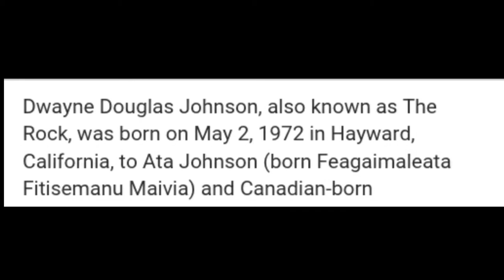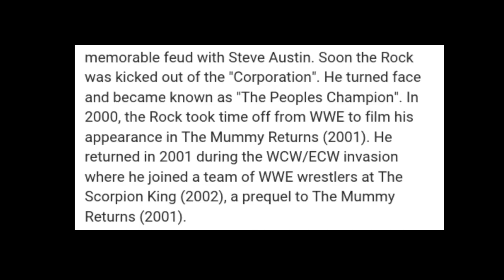the rock biography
must watch interesting fact about rocks life